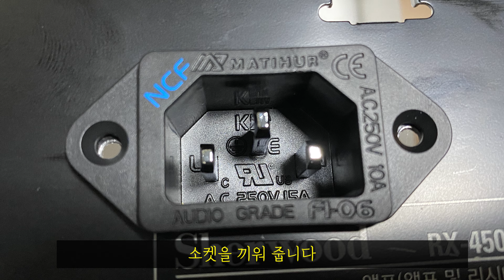오디오 IEC소켓 설치하는 법 / 구형 앰프 파워소켓 변경하기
IEC 소켓을 설치해서 간편하게 사용해 ㅂ세요